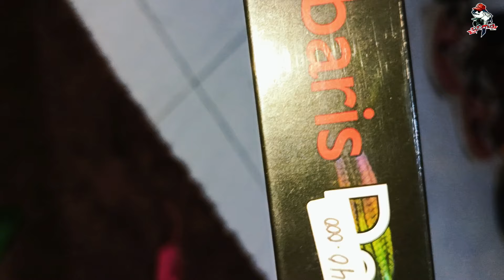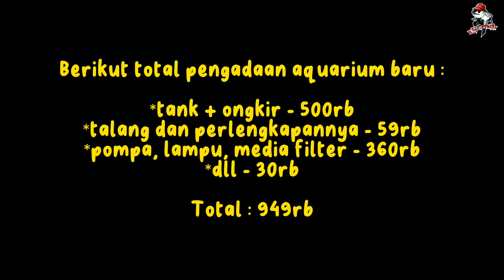TAHUN BARU TANK BARU | 120CM x30CM x 30CM FULL PUTIH | BARU JUGA BUKA TAHUN SUDAH BELANJA SEJUTA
Assalamualaikum Om Tante Bro Sis... Apa kabar Pian semua? Semoga sehat dan bahagia... Nah kali ini Ulun MuRezTa Fish Channel membeli aquarium baru untuk grooming ikan koki khusus ranchu dengan ukuran 120x30x30 full putih dengan kaca 5mm... 💦💦💦

Selamat menonton... 🎥

Pian = Anda
Ulun = Saya
Bahasa Banjar halus panggilan terhadap yang lebih tua 🙏